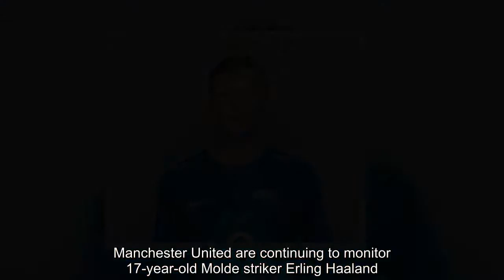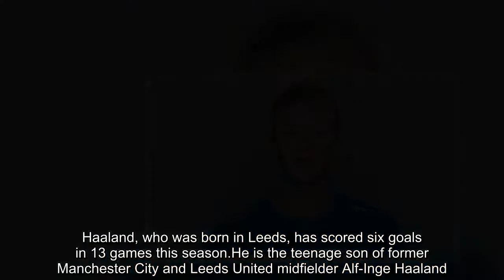Breaking News - Manchester United scouts poised to watch Erling Haaland again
Manchester United are continuing to monitor 17-year-old Molde striker Erling Haaland.He has impressed scouts after breaking into Molde's first team.Haaland scored four goals against Bergen last week under the watchful eye of United scout Tommy Moller Nielsen.   Over a dozen clubs, including United, are due to be represented again on Sunday as Molde play Valerenga.Haaland, who was born in Leeds, has scored six goals in 13 games this season.He is the teenage son of former Manchester City and Leeds United midfielder Alf-Inge Haaland.  RELATED ARTICLES  Previous   1   Next   Manchester United want Phil Neville's son... but who are the...  Sweden 0-2 England - PLAYER RATINGS: Super-saving Jordan...  Marouane Fellaini's long-range toe poke, a ridiculous dive...  'He shouldn't be allowed to play with them': Romelu Lukaku...  Share this article   Share   51 shares